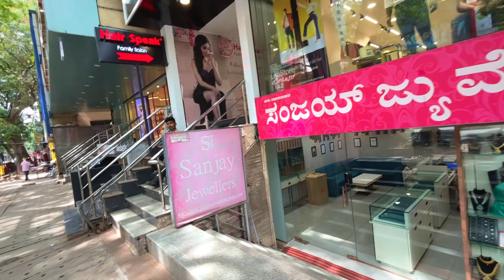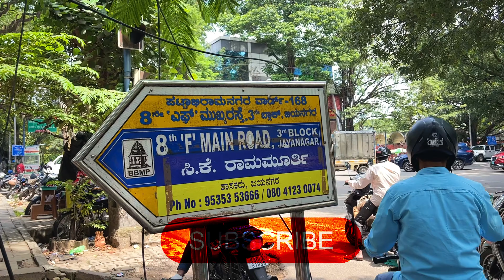Relaxing tour of Jayanagar, Bangalore,ll Ytvideos ll travel ll flute music for mind relaxation .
From YouTube

Jayanagar is a famous market in Bangalore